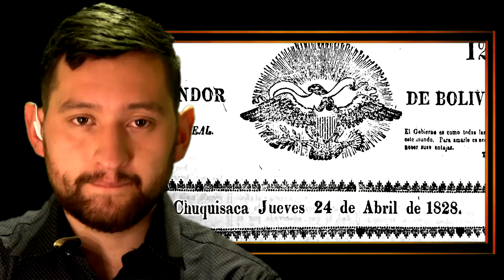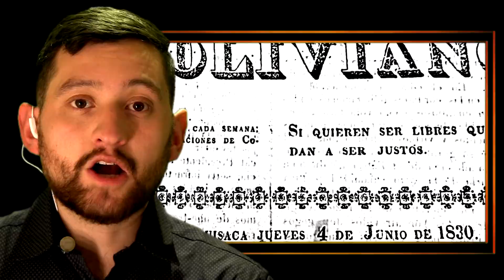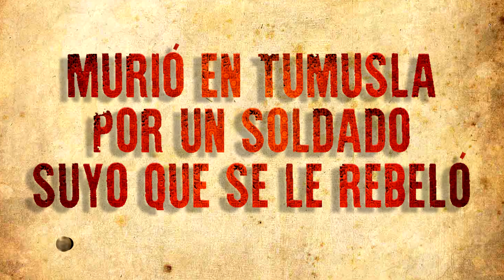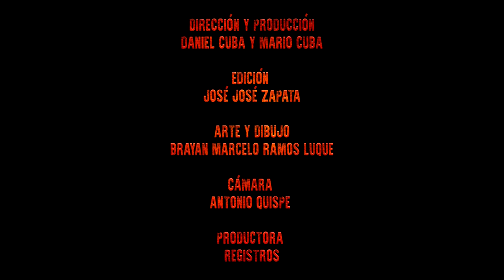Asesinato de Antonio José de Sucre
Sucre después de abandonar Bolivia en 1828 representó en 1830 a la Gran Colombia como presidente del poder legislativo. A su retorno a Quito, donde se hallaba su hogar, fue asesinado en Berruecos.